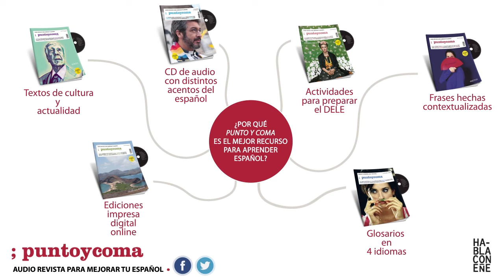PUNTO Y COMA - Revista para aprender español / Magazine to learn Spanish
La revista "Punto y Coma" es un recurso para aprender español con textos en español de cultura y actualidad. El CD de audio contiene más de 60 minutos en español nativo de España, Venezuela, Cuba, México, Argentina.  / Punto y Coma is a magazine to improve your Spanish. Individual copy print edition including audio CD with more than 60 minutes of voice-over recordings and original interview audios from practically all the articles of every issue and with accents from Spain and Latin America.